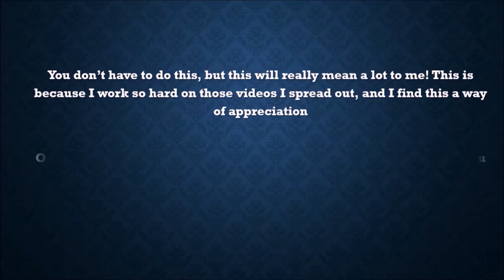JUDGING FROM WHERE YOU COME FROM (SKIT)